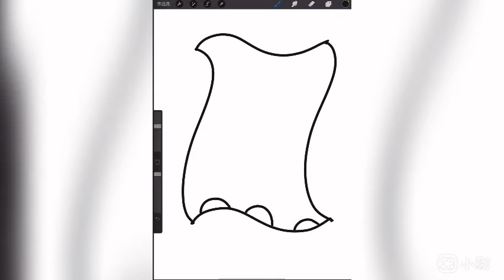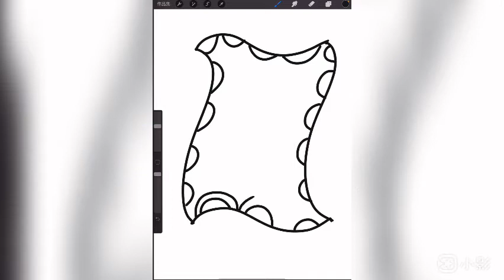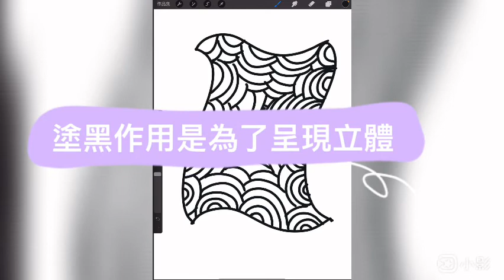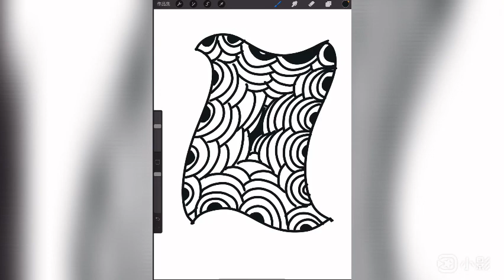🇹🇼台灣老大人🇹🇼1100905專業帶領人：茉莉老師《禪繞創作之新月🌙》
你可以很專注很專注的把精神集中在你的紙跟筆上，忘卻周遭一切煩心的事物，一筆接著一筆，一筆又接著一筆，只是重複畫著幾個同樣的圖案，但是非常紓壓！整張紙畫滿後拿起來看，會有一種驚豔的美，彷彿是在欣賞自己內心的投射一般！最後會發現畫禪繞是很神奇的一件事⋯